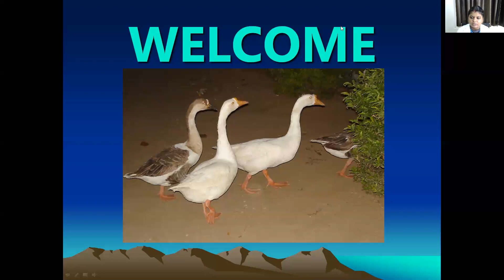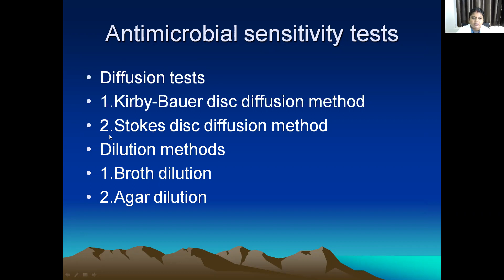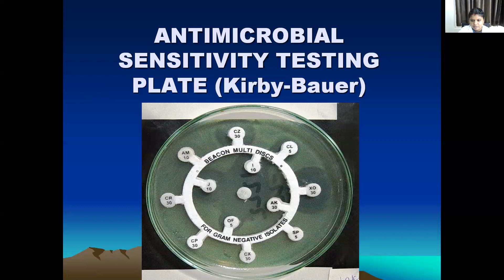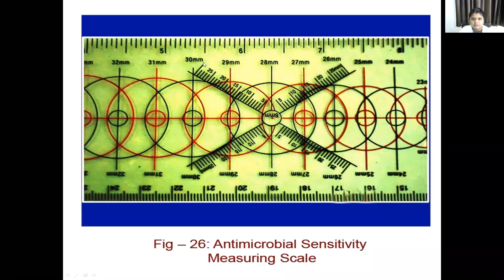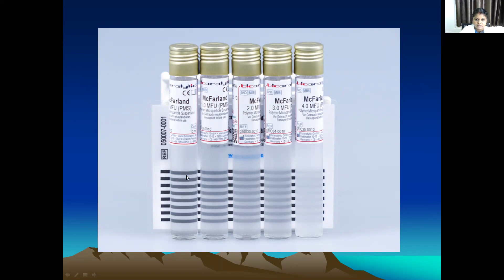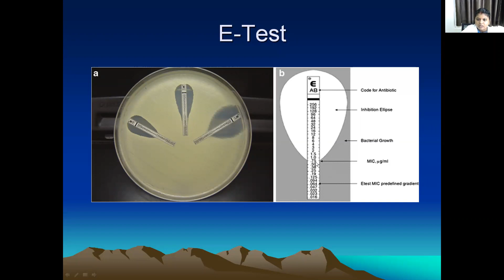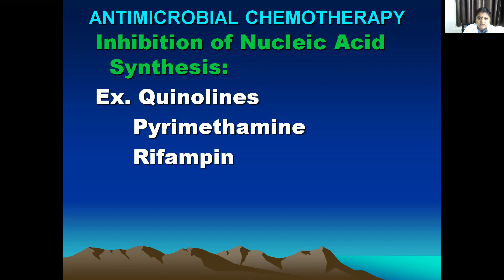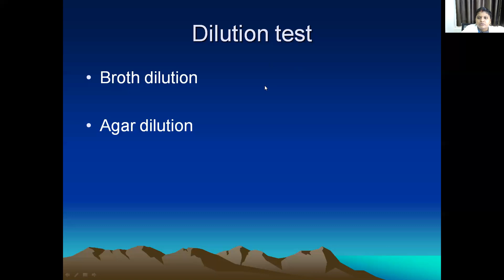Dr D Manasa Sireesha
Antimicrobial sensitivity testing